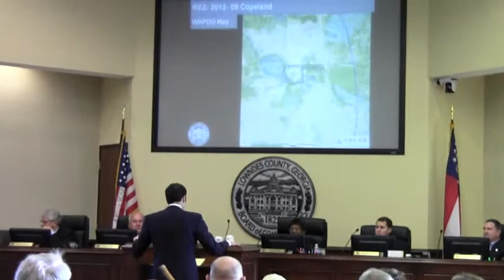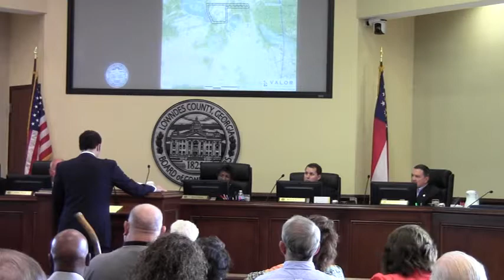Many reasons against --Bill Nijem REZ-2012-09 @ LCC 2012-06-12